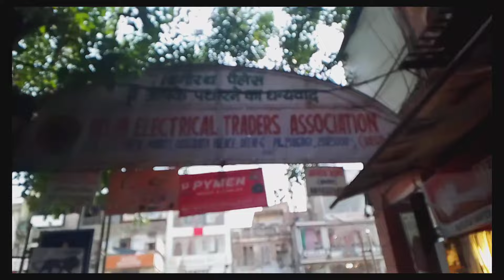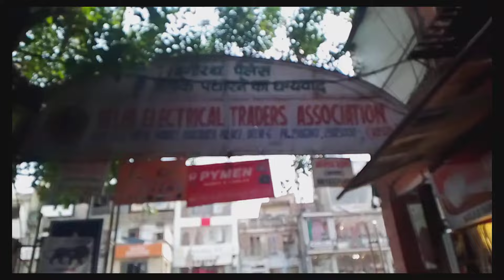bhagirath palace market 🔥🔥|| इस मार्केट में मिलेगा बिजली का सभी समान 🔥🔥 || lajpatray market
नमस्कार दोस्तों
 इस वीडियो में मैं आपको दिखाऊंगा भगीरथ पैलेस की फुल मार्केट का रिव्यू यहां पर आप किसी भी प्रकार के इलेक्ट्रिक लाइट्स या और भी बिजली का बहुत सारा सामान खरीद सकते हैं अगर आप दिल्ली आते हैं तो एक बार इस मार्केट
में जरूर आए
दोस्तों इस चैनल पर में इस तरह की वीडियो लेकर आता रहता हूं तो प्लीज हमारे चैनल को सब्सक्राइब कीजिए अगर आप हमसे बात करना चाहते हैं तो हमारा व्हाट्सएप नंबर है 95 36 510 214